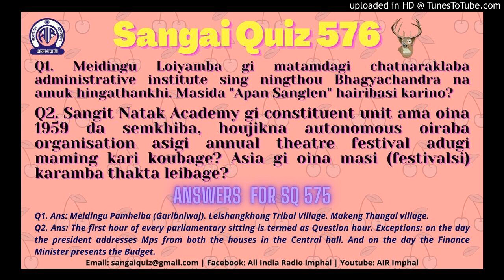Sangai Quiz 576